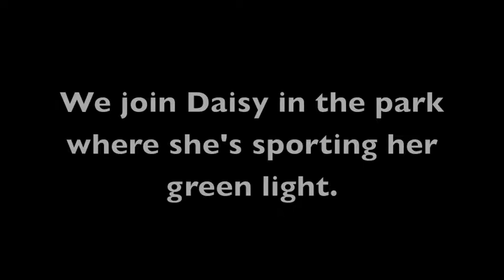The Great Gatsby: Daisy the Siren